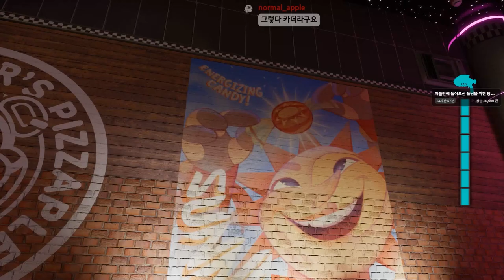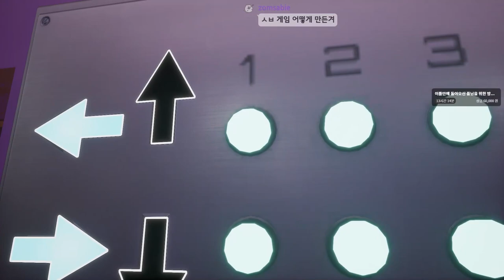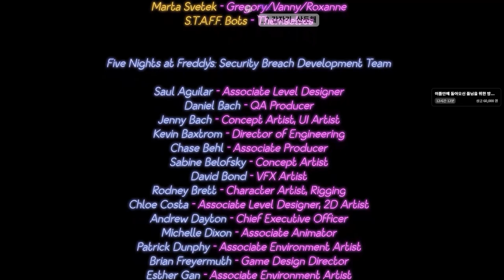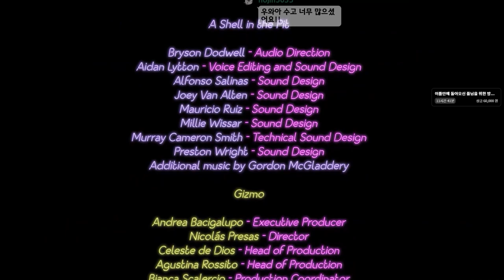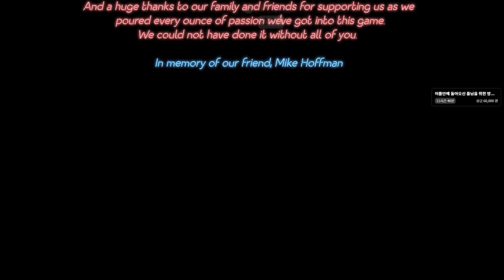신작 프레디, 히든 엔딩 보러 갑시다 - (프레디 시큐리티 브릿지 #5)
가격: 47010원